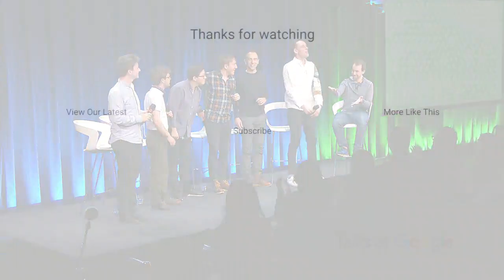Finding Harmony | The King's Singers | Talks at Google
For over half a century, The King’s Singers have been entertaining audiences all over the world with their virtuosity and trademark British flair. The two-time Grammy and Emmy Award winning a capella group perform around 120 concerts every year, with a vast repertoire from madrigals to modern music. On January 31st, the group released their latest album, "Finding Harmony" - although to them it's much more than just a collection of songs. "Finding Harmony is the name for the mission we have, to use our art form – singing – as a tool to find unity in a world which is more divided than it has been for a long time."

The King's Singers discuss what it's like being part of such an historic group, Finding Harmony, their incredible charity, and beyond. They perform six songs from both new and old work, sharing their signature style and energy.

Moderated by Nick Miceli.

Find out more information on their work and upcoming concerts